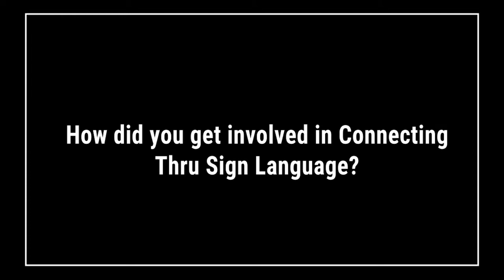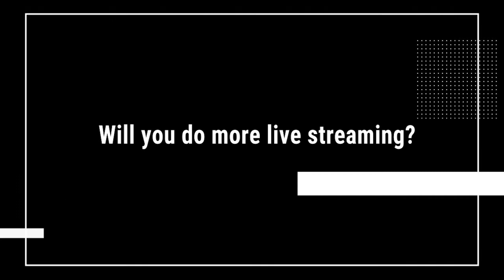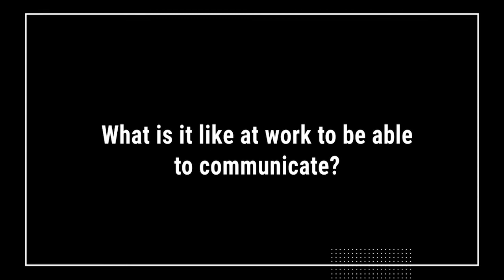Connecting Thru Sign Language bios and Q&A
A storytelling hour where the Deaf artists at Connecting Thru Sign Language share their personal stories of creativity in the style of Moth Story Hour, followed by a live question and answer session.

Connecting Thru Sign Language presenters:
Hugo Martinez
Jonathan Reyes
Emily Grigor
Tirzah Farley

Connecting Thru Sign Language staff/interpreters.
August Vanderbeek
Sierra Beeson
Christina Montero